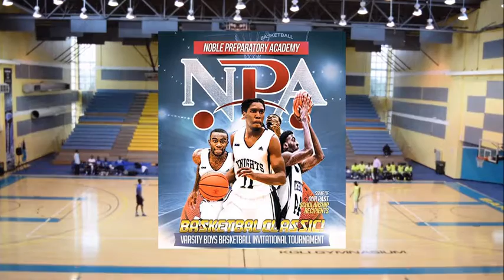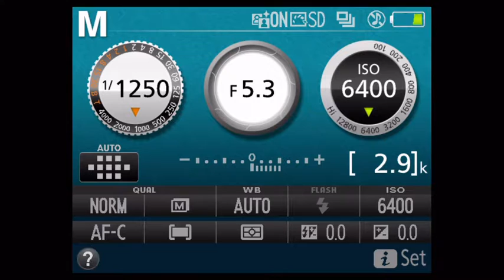NPA Spring Classic 2017 (Day 2 - Gm.2) - .C.V Bethel Stingrays vs Anatol Rodgers Wolfpack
2nd Annual NPA Spring Classic Varsity Boys Basketball Tournament - Day 2 Gm. 2: C.V Bethel Stingrays vs Anatol Rodgers Wolfpack at Sir Kendall Isaacs  Gym in Nassau, Bahamas.

See more SidelineSportsEnt.com